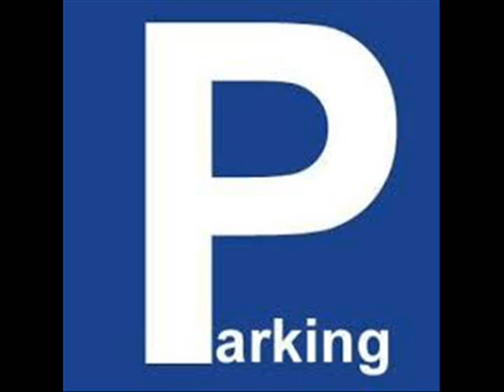HABLAMOS DEL APARCAMIENTO PÚBLICO DE LA CALLE MAIRENA, JUNTO A LOS SUPERMERCADOS MAS